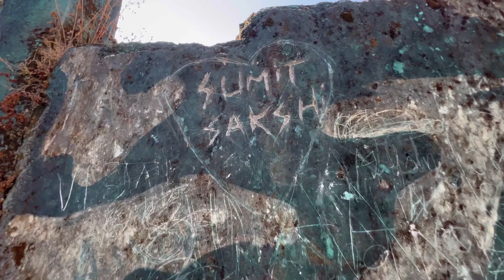Haunted place Mussoorie | bhoot 👻 bangla (@sumitChikara )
haunted place in mussoori and its place is very funny

Haunted place near Mussoorie | bhoot 👻 bangla ( @sumitChikara )

mussoorie triphaunted housemussoorie tourist placesMussoori utrakhanddehradun